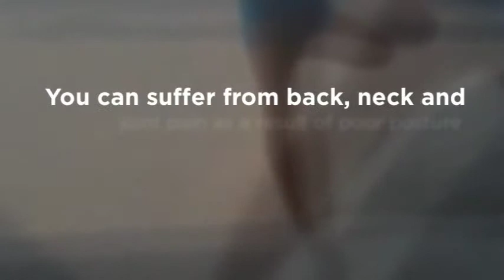Kent WA Posture Correction Chiropractor - Palmer Chiropract